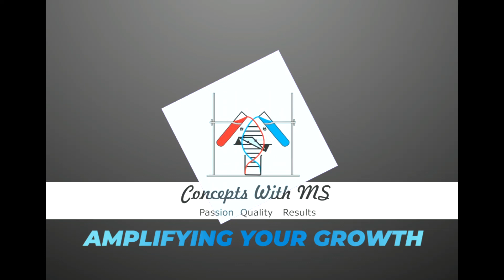Daniel Cell || By Suhen Chutake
Hi students in this video i will be teaching you about Daniel Cell.

The *ACADEMIC SUCCESS FORMULA*

    *Regular* 11th/12th std
*Entrance* (NEET/ CET/ JEE)
*Access to a mini library of 2000 books*
*Physics Practicals*
*Intensive study material* (550 questions on each chapter)
*Doubt clearance assistance*
*DPP (Daily practice programme)*
        121 sessions
*Chapterwise Tests*
With self evaluation cards.

And most importantly the faculties with 30yrs of experience, who are the *paper setters* for *JEE, BOARD and CET*.

This entire bundle called as *Academic Success Formula*
Along With counseling sessions.

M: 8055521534